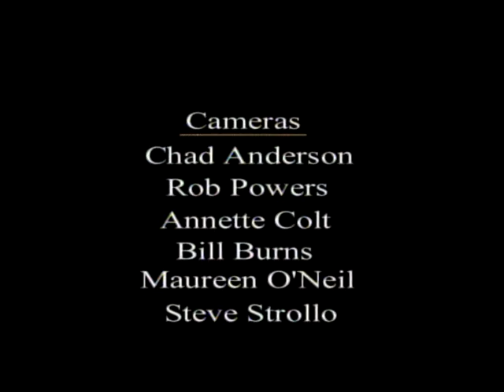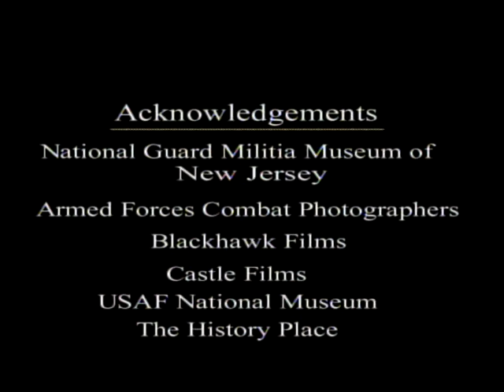Triumphant Spirit Part 15: Peter Scoles - Battle of the North Atlantic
Triumphant Spirit
In this part Paul Zigo interviews Peter Scoles who served in the Navy on Destroyer Escorts.